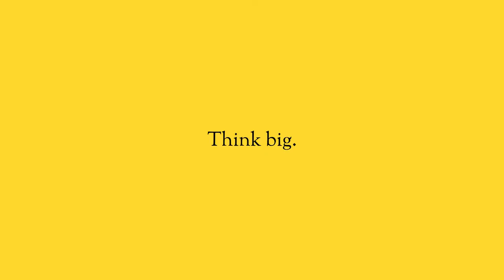You already have the answers.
Coach Lily Ma is a life coach who has helped and coached business owners and influencers to find their success. Here’s our conversation about how she helps people uncover the answers they are looking for.